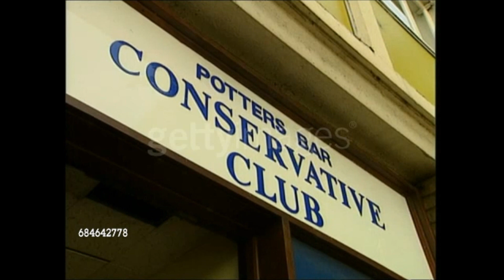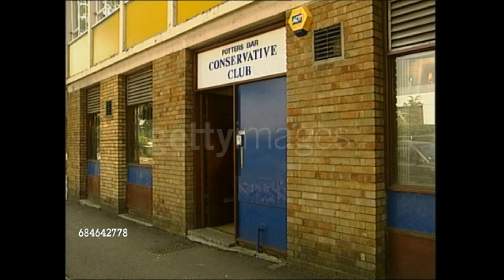POTTERS BAR 2001 - KENNETH CLARKE MP VISITS DARKES LANE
In 2001 Kenneth Clarke, Conservative MP, visited Darkes Lane, Potters Bar on the 26th July 2001. He was Touring different Towns during the Conservative Leadership Race. With him in Darkes Lane, was our then MP Mr James Clappison MP.